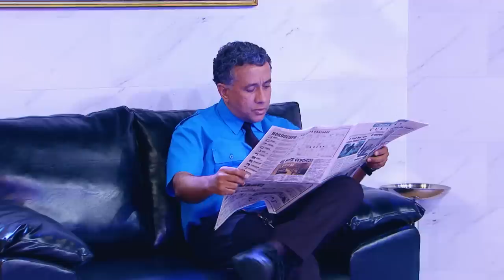Ferdinando está INCONFORMADO! Todos os blocos de Carnaval foram cancelados! 😞| Carnaval Vai Que Cola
A fantasia de pir@nha estava prontinha, mas todos os blocos foram cancelados e Ferdinando está desolado! E AGORA?!